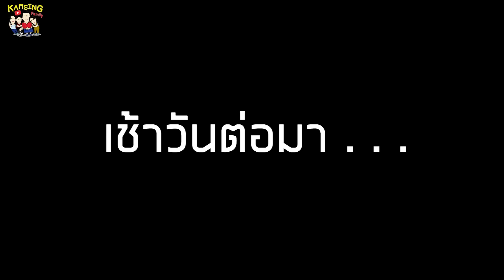ชวนโบ๊ทมานอนห้องเบส!! จับแต่งเป็นน้องสาว จะได้นอนกอดน้องสาวทั้งคืน | KAMSING FAMILY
เบสท์ รักษ์วนีย์ คำสิงห์ จับ โบ๊ท ภูวรักษ์ คำสิงห์ แต่งตัวเป็นผู้หญิง ให้เป็นน้องสาวทั้งคืน นอนในห้องเดียวกัน!! โบ๊ทจะทำยังไง? 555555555